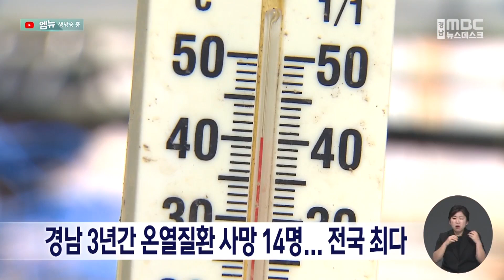최근 3년간 경남 온열질환 사망 14명..전국 최다 (2024.09.27/뉴스데스크/MBC경남)